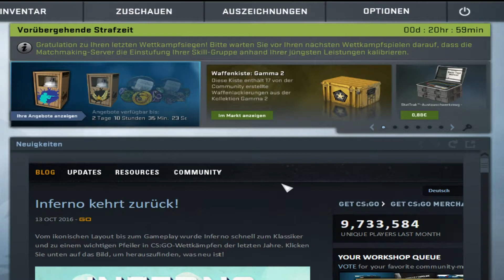DEUTSCHE CHEATER AUF OFFICE | MAX HACKT GEGEN | #06 Von NOBBL zu GLOBBL - CS:GO [GERMAN | HD]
► Gast:
► Spiele günstiger auf Instant Gaming kaufen◄